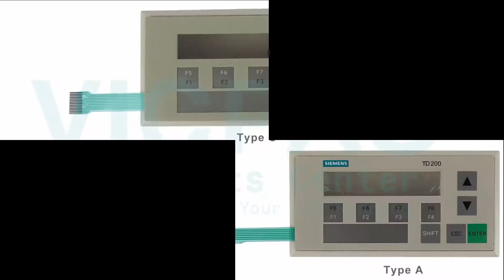6ES7272-0AA00-0YA0 Siemens TD200 Membrane Keypad Plastic Shell Replacement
Siemens TD200 6ES7272-0AA00-0YA0 Membrane Keypad Plastic Case Cover Repair Kit
Where you can find Siemens 6ES7272-0AA00-0YA0 TD200 membrane keypad keyboard and housing cover, more part and product detail than you ever thought possible!

Siemens TD200
6ES7272-0AA00-0YA0
6AG1272-0AA30-2YA0
6AG1272-0AA30-2YA1
6AG1272-1AA10-2YA1
6ES7272-0AA00-8YA0
6ES7272-0AA20-0YA0
6ES7272-0AA30-0YA0
6ES7272-0AA30-0YA1
6ES7272-1AA10-0YA0
6ES7272-1AA10-0YA1
6ES7272-1AF00-7AA0
6ES7272-2AA00-8YA0

VICPAS is the global leading provider of full Siemens TD200 HMI Part for replacement; we have inventory touchscreen glass, membrane keypad keyboard, protective film, LCD display, plastic case and other accessories for Siemens HMI repair replacement.

Skype:cmt-kandy
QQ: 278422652